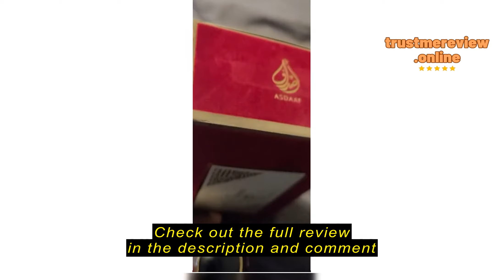Review of Asdaaf Ameerat Al Arab Eau de Parfum: Exotic Sensuality Unveiled (ASF004)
Lattafa Asdaaf Ameerat Al Arab Eau de Parfum Spray for Women, 3.4 Ounce

Review of Asdaaf Ameerat Al Arab Eau de Parfum: Exotic Sensuality Unveiled (ASF004)IntroductionpAre you in pursuit of an exotic fragrance that embodies sensuality and charm? Let's delve into the Asdaaf Ameerat Al Arab Eau de Parfum. Imagine discovering a scent that initially didn't capture your senses but later unfolded into something captivating and unique. This review will explore why this fragrance is worth a second look and why it might be the missing piece in your perfume collection./pThings to Consider Before Buying a PerfumepPerfumes like Asdaaf Ameerat Al Arab cater to those seeking distinctive and alluring scents. If you appreciate fragrances with deep, oriental notes that evoke mystery and passion, this perfume is for you. However, if you prefer lighter, floral scents or have very sensitive skin, it's wise to explore other options due to the intensity of this perfume. Consider your scent preferences and skin sensitivity before committing to this fragrance./pPresenting